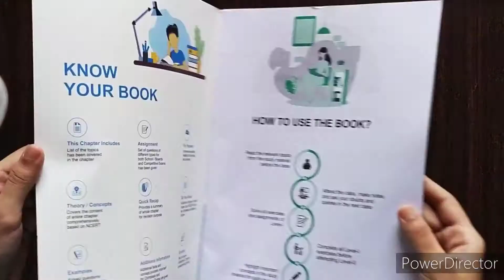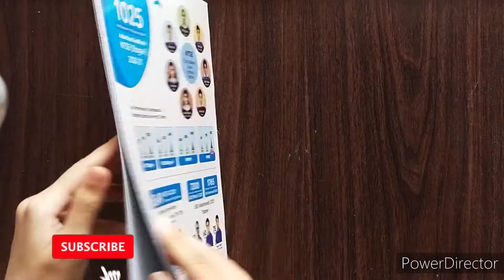Aakash+Byju's Study Materials | Aakash Byju's kit for class 9th | Part2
@Kooyel's Vibrant Strokes

@Vibrant Strokes

Artist : Turpak
Album : AJ

@Kooyel's Vibrant Strokes  @Vibrant Strokes